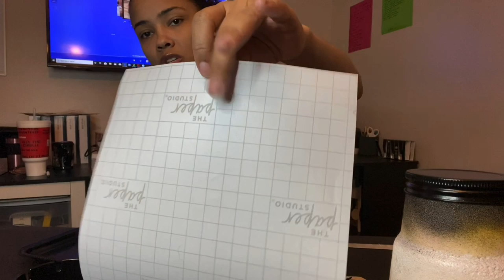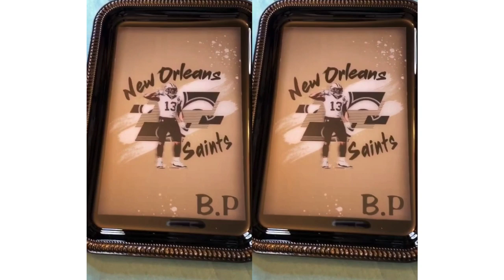How To Add Pictures To Rolling Trays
Learn how to add a picture to your all purpose sets. In this video I'm using printable vinyl paper from hobby lobby.

Me Etsy Store